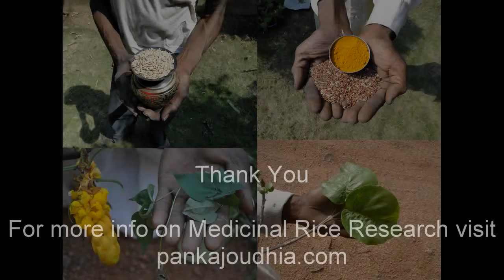Medicinal Rice P5N Formulations for Lantana Excess: Pankaj Oudhia's Medicinal Plant Database